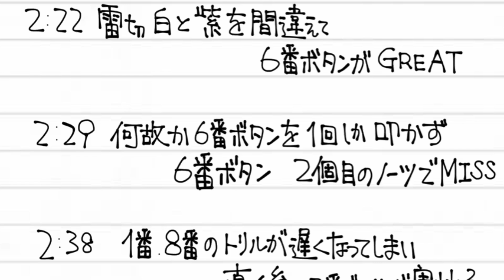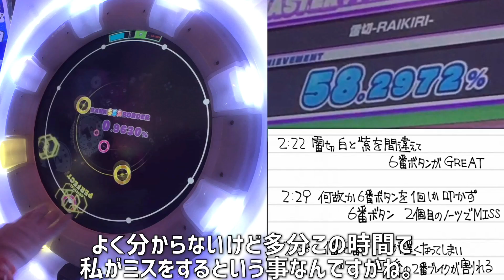高段位の人と高難易度タイマン【Track 62】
ですのおと